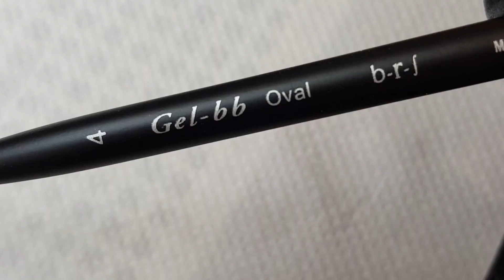Babyboomer Nails | Alina Hoyo Nail Artist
Babyboomer step-by-step met de Frosted Gels van Jet Set Beauty